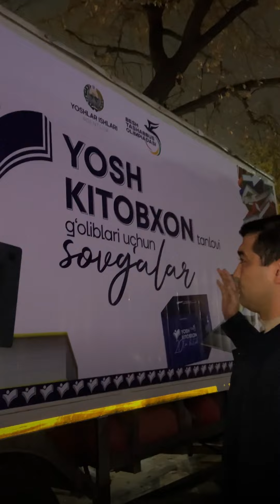Besh tashabbus olimpiadasi g‘oliblariga qanday sovg‘alar beriladi?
Bugun jamoamiz bilan birgalikda “Besh tashabbus” olimpiadasi g‘oliblariga taqdim etiladigan sovg‘alarni  ko‘zdan kechirib, hududlarimiz tomon kuzatdik.